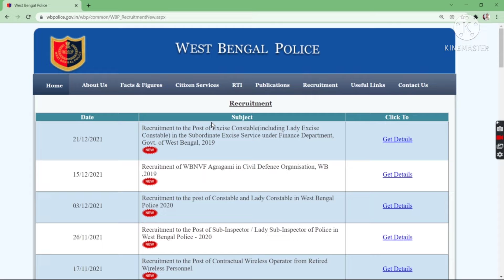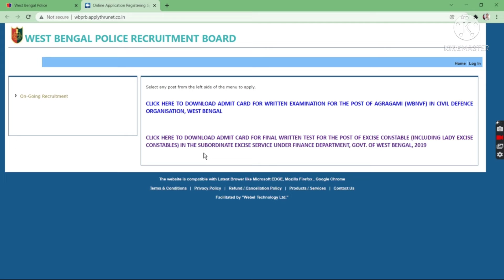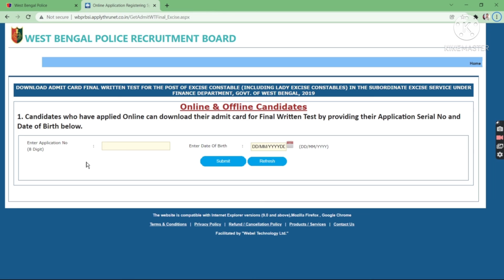WBP NEW VACANCY 2022.WB EXCISE CONSTABLE ADMIT CARD DOWNLOAD. WBP RESULT DATE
WBP NEW VACANCY 2022.WB EXCISE CONSTABLE ADMIT CARD  DOWNLOAD. WBP RESULT DATE.WBP NEW UPDATE. ADMIT DOWNLOAD,WB EXCISE CONSTABLE ADMIT CARD  DOWNLOAD,WBP RESULT
WBP NEW UPDATE 2021
wbp excise notice